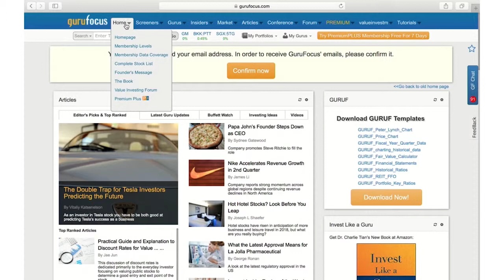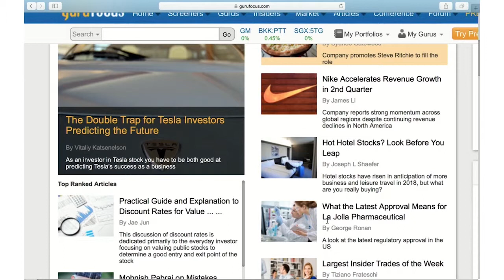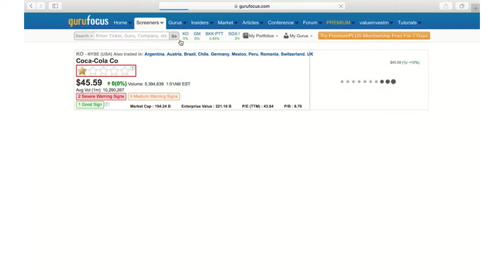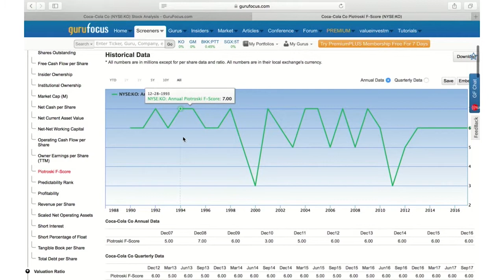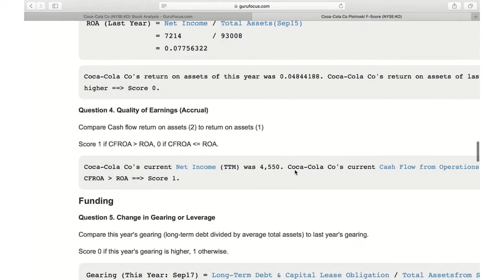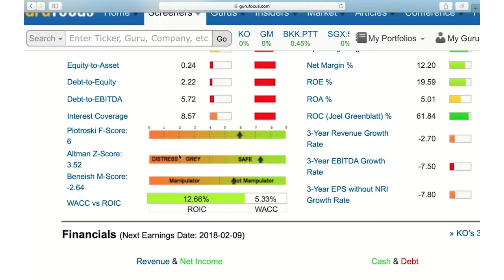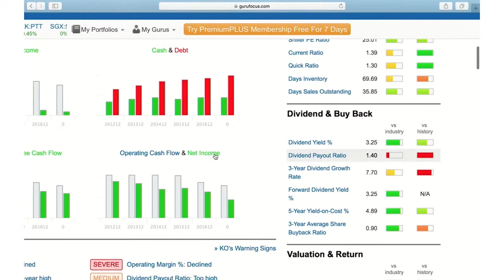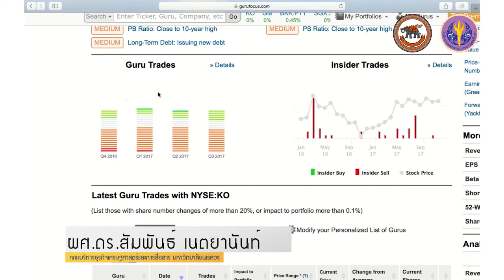nux020 w05 v05